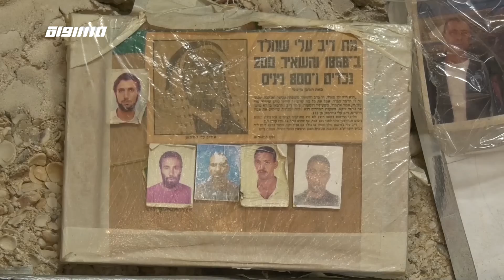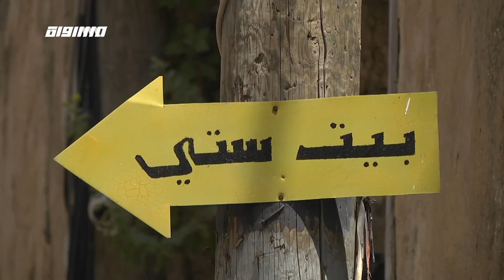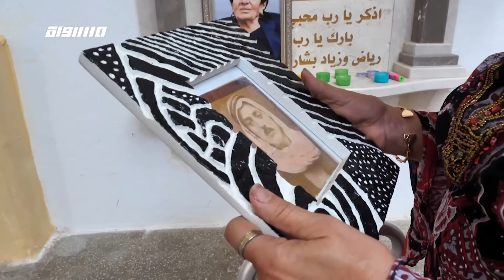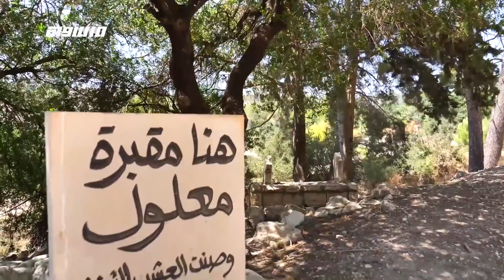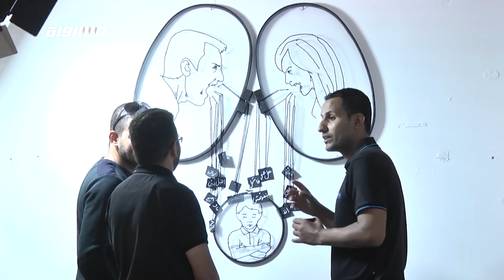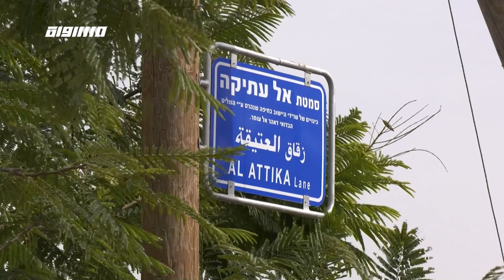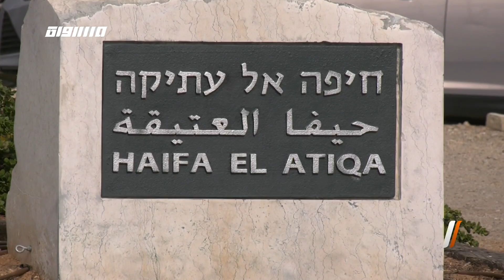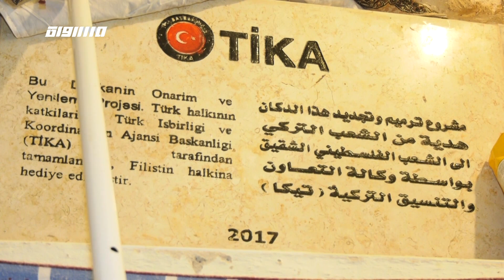جسر الزرقاء مدينة تقع في الساحل الفلسطيني لتبقى شاهدة على عروبة الارض والمكان،الكاملة،مراسلون،29.12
حلقة التاسع والعشرين من كاون الاول لعام 2019 من برنامج مراسلون تناولت عدة قصص كالتالي
كريم يونس
عائلة تتبرع بالاعضاء
رياضة الكراتية لفتيات حاجات خاصة
مزارع الفراولة المعلقة
سباط العلمي
مشوع النسيج
الصيادين جسر الزرقاء
الحارة الملونه
بنت الصحراء
بحيرة طبريا
بيت ستي
ليلى قبطي
مطحنة الجليل
العنف بالمجتمع
طبريا المهجرة
القرشلة

وعي لنقل القصص والقضايا الاجتماعية والاقتصادية والسياسية المميزة في البلاد من خلال صوت مراسلينا وعدسة طواقمنا في الميدان. تقدمه: نسرين إبراهيم أبو غوش.

 21:30 والخميس الساعة 18:30  عبر شاشة قناة مساواة الفضائية

Downlink frequency -  الترد :
12645 MHZ

Polarity  - الاستقطاب:
Horizontal

Symb.Rate - معدل الترميز:
27.500  MS/s

FEC - تصحيح الخطأ :

5/6

DL: 11958 H
SR: 27500
FEC: 5/6

48_#
‫#‏فلسطين_٤٨‬
‫#‏فلسطين_48‬
‪falasteen_48#‎‬
‫#‏عرب_٤٨
‪‎arab_48#‬
‫#‏تواصل‬
‫#‏اكسر_حصارك‬
‫#‏بلشنا_نرجع‬
‫#‏شعب_واحد‬
 ‪#‎mosawah‬
‪#‎Equality‬
‪#‎égalité‬
‫#‏مساواة‬
‫#‏حق‬
‫#‏عدالة‬
‫#‏تساوٍ‬
‫#‏تعادل‬
‫#‏تماثل‬
‫#‏تسوية‬
‫#‏معادلة‬